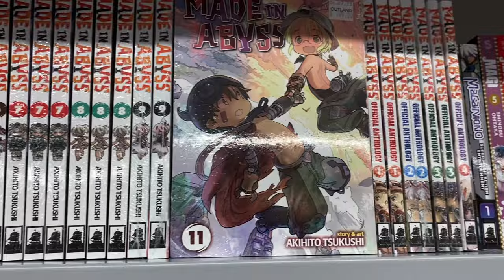I Saw TRASH TASTE LIVE! - Oslo, Norway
★ TRASH TASTE TOUR VLOG
Last week I went all the way to Oslo, Norway to see the Trash Taste boys live! It was such an amazing experience, and in today's vlog I will show you the way there and all the stuff we got up to in Norway's capital city!

• Feel free to suggest any video ideas in the comments too!! ♡
• And as always, shoot for the stars!

In my latest vlog adventure, I embarked on an exciting journey to Oslo, Norway, to witness the Trash Taste Podcast live in action with hosts Gigguk, The Anime Man, and CDawgVA. The anticipation was palpable as I joined the enthusiastic crowd gathered at the venue. As the podcast hosts, Gigguk, The Anime Man, and CDawgVA, delved into their witty and insightful discussions, I couldn't help but be captivated by their engaging banter. The scenic backdrop of Oslo added a touch of Nordic charm to the experience, making it a memorable vlog-worthy moment. From the lively discussions to the stunning cityscape, my vlog captured the essence of this thrilling Trash Taste Podcast event in beautiful Oslo.